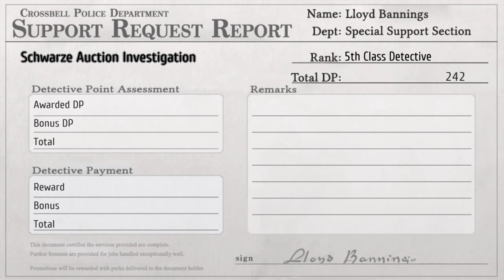LoH Trails from Zero Playthrough - PART 13 - Mish-ion Im-purr-sible!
Sneaking into the Schwarze auction house to find something. weird.